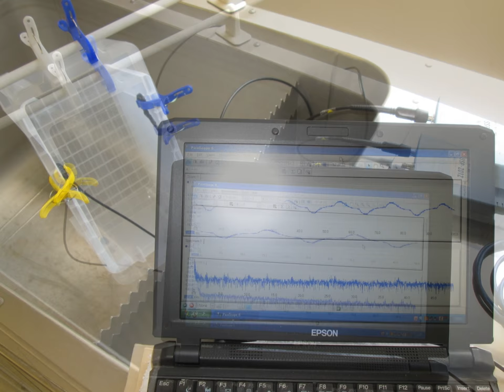超音波実験写真 Ultrasonic experiment photo